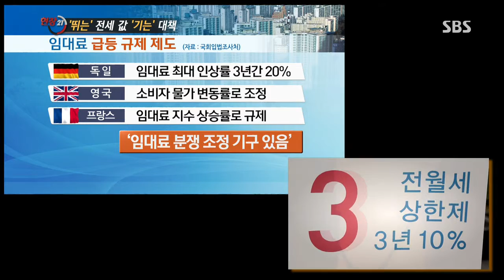[SBS 현장21] 130827 #6(6)